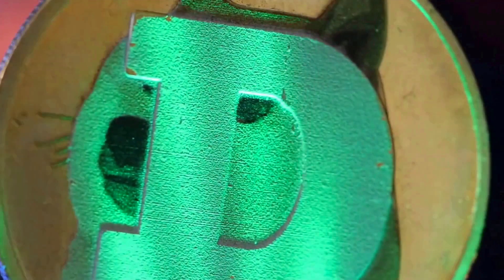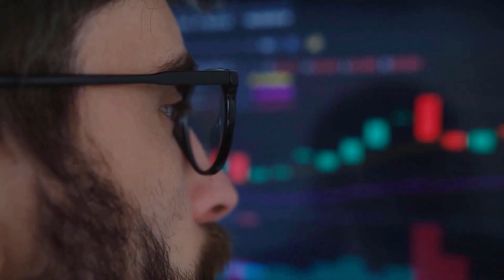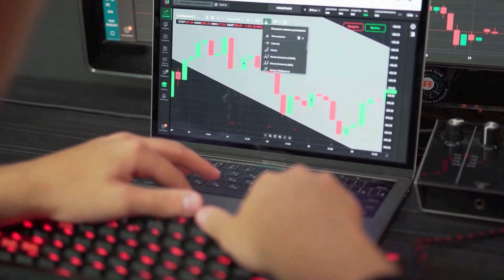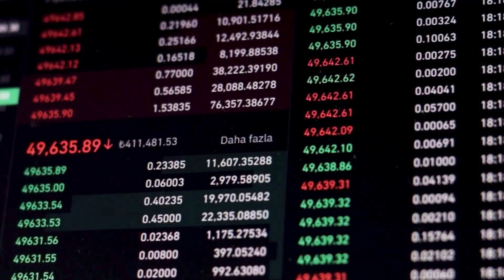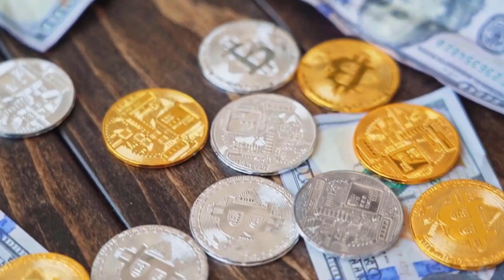EVADORE PRICE FOR 2024 WILL SHOCK YOU!! - EVA PRICE PREDICTION & UPDATES